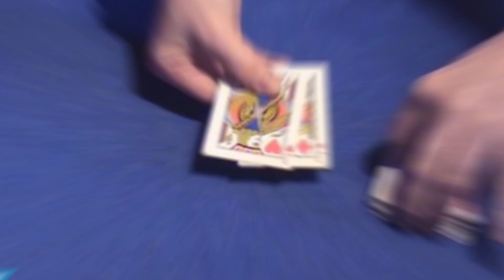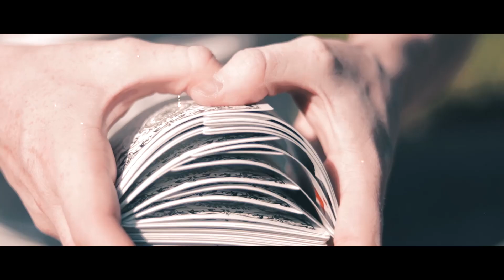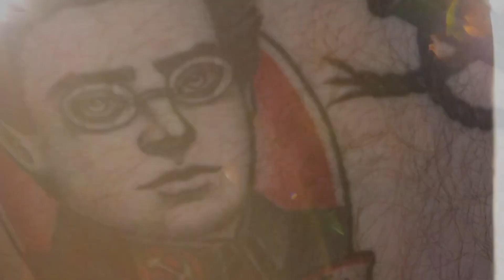THE END OF LEODUD3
THIS NEEDED TO HAPPEN  hope you understand

my equipment
Canon 80d
Canon 10-22mm lens
Andoer tripod head
Nifty fifty lens aka 50mm prime
cannon 700d
blue yeti mic
mx master
Razor black widow keyboard
lg curved monitor
Cable bag
Microfibre cloths
Nd filters
Camera lens cases